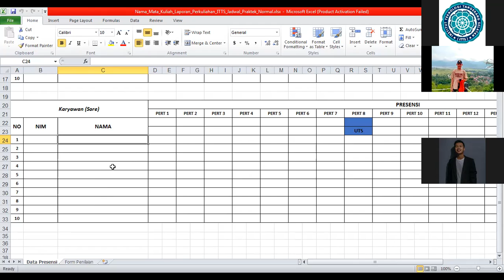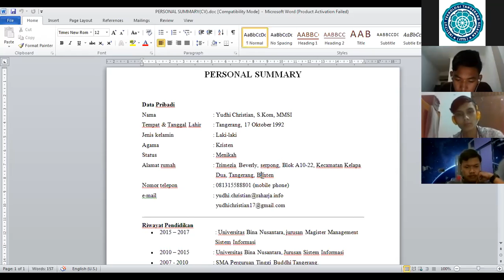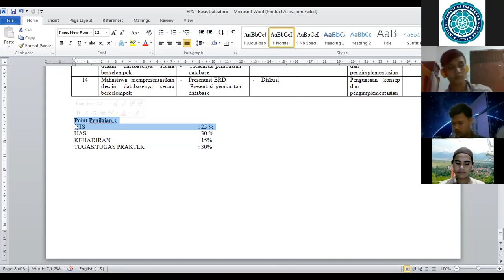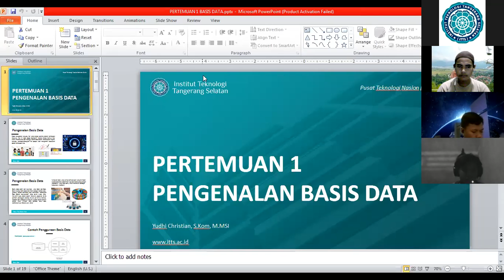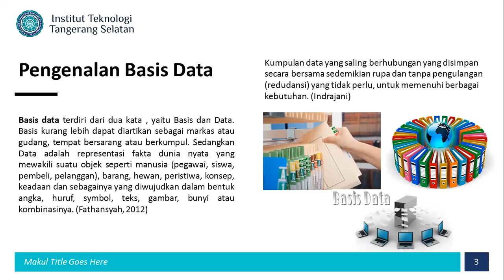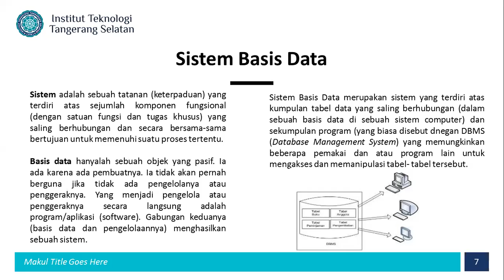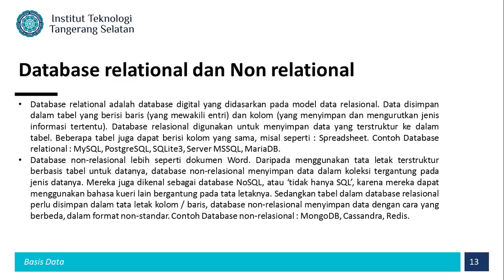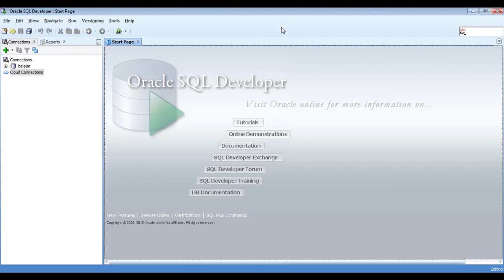PEMROGRAMAN BASIS DATA SORE 18 MARET 2021